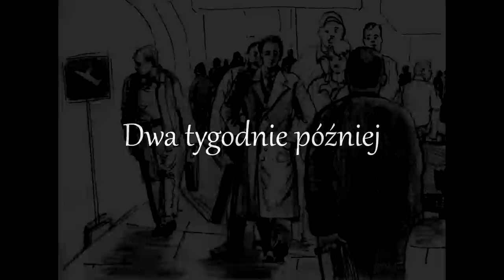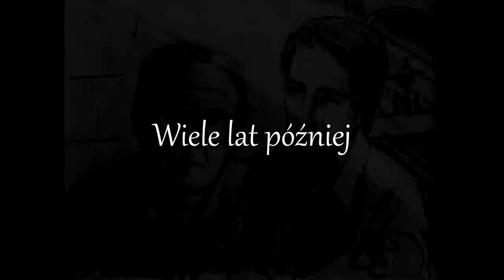Słowo padło - pierwszy w Polsce tradi-audiobook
Krótkie, autorskie opowiadanie ks. Szymona Bańki FSSPX o Kościele, Tradycji, logice i wierze.

Produkcja: Szkoły Akwinaty